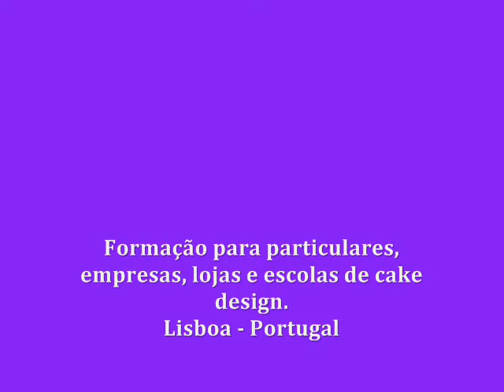Gelatina Princesas - Tutorial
Aplicação em placa de gelatina com impressão em papel comestível.